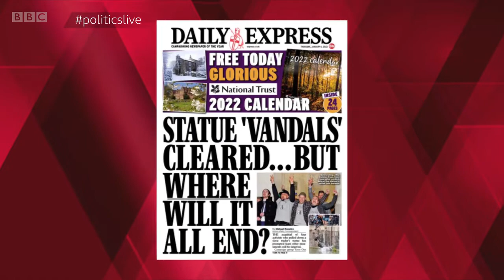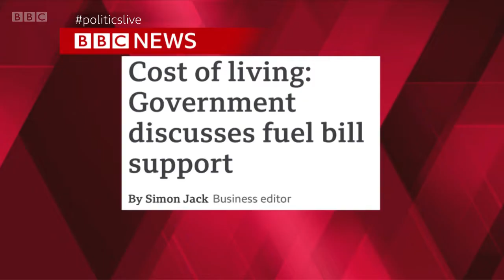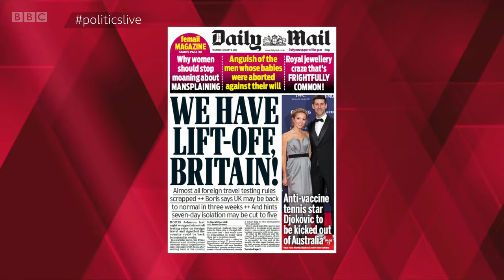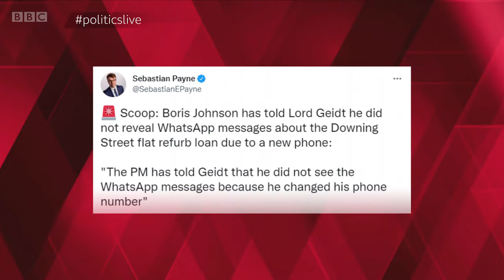Politics Live - 6th January 2022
This is an episode of BBC's Politics Live on Thursday 6th January 2022 - hosted by Alex Forsyth, who is joined by a panel of guests. This programme was on air from 12:15PM GMT until 13:00PM GMT.